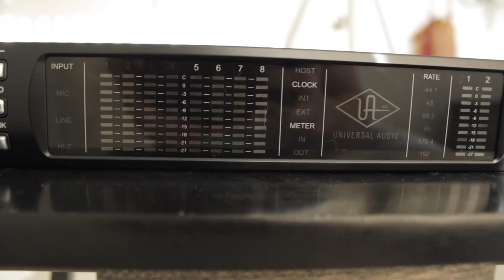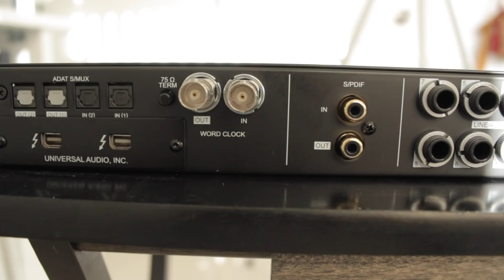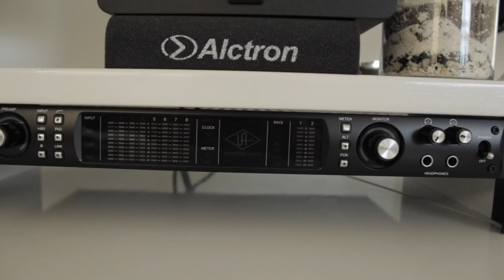Unboxing the Universal Audio Apollo 8 QUAD Audio Interface!!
From having an incredible selection of equipment and software at some of the best prices, to having top notch customer service, Sweetwater is definitely a great place to begin your search for some new gear. Check them out below: